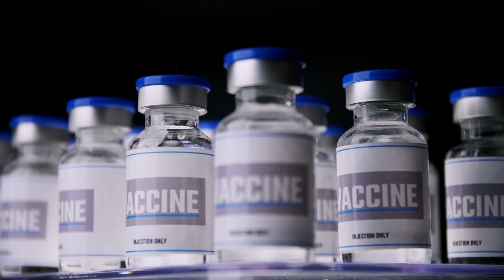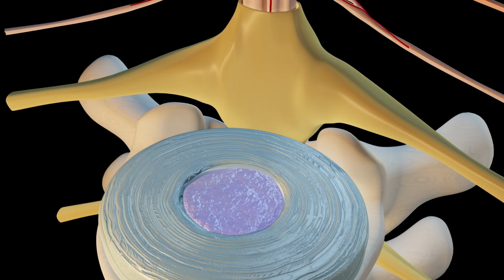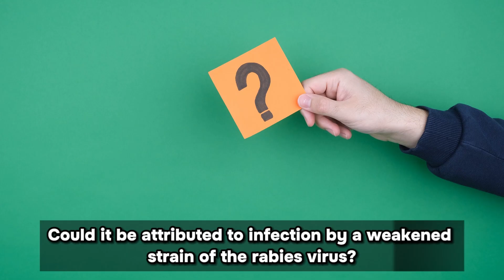Why Does RABIES Cause HYDROPHOBIA (Fear of Water)?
The hydrophobia (fear of water) is brought on by the extreme pain of swallowing liquids, not just water. The rabies virus causes intense muscle spasms in the throat that are excruciating, so much so that even the thought of swallowing can result in aggressive behavior.

However, not all cases of rabies cause hydrophobia. There are two ways rabies manifests, depending on which strain of rabies virus one is infected with. The types are furious rabies and paralytic rabies. Furious rabies results in hydrophobia and aggression. Paralytic rabies, as the name suggests, results in paralysis of the limbs and, if not treated, can result in a coma.